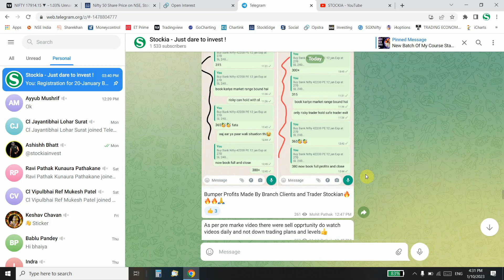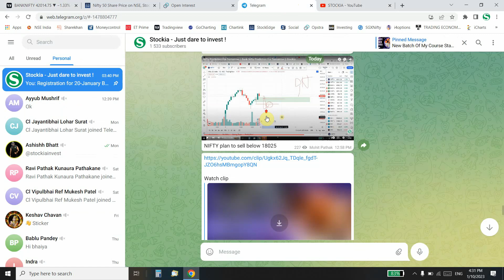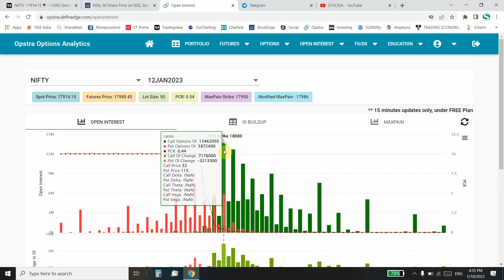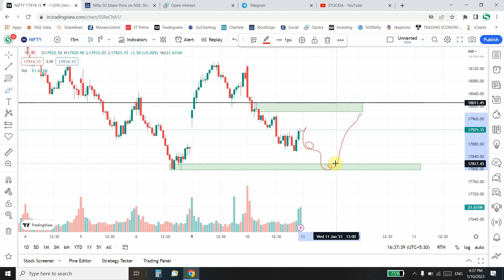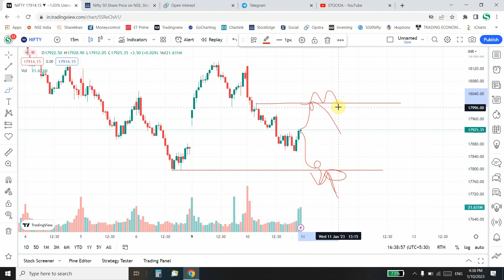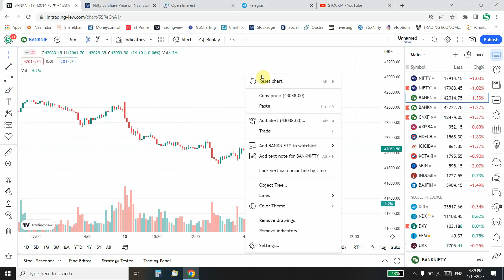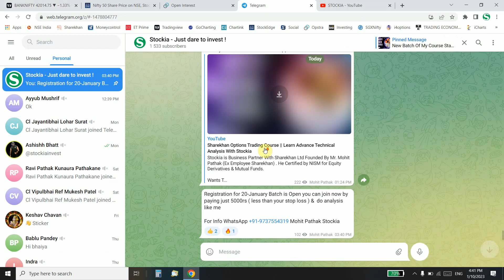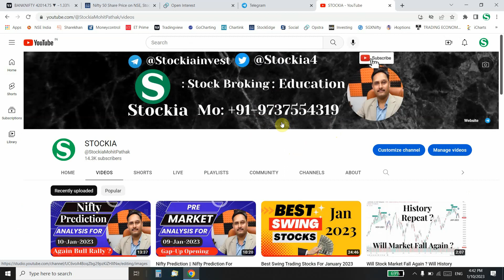Nifty Prediction Tomorrow || Bank Nifty Prediction For Tomorrow || Nifty Buying Strategy Stockia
Stockia is Business Partner With Sharekhan Ltd Founded By Mr. Mohit Pathak (Ex Employee Sharekhan) . He Certified by NISM for Equity Derivatives & Mutual Funds.